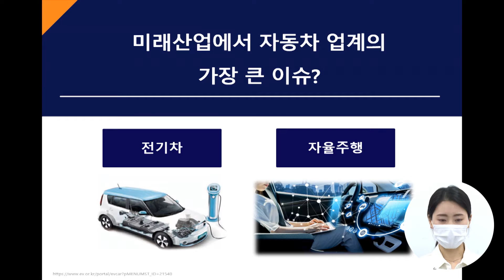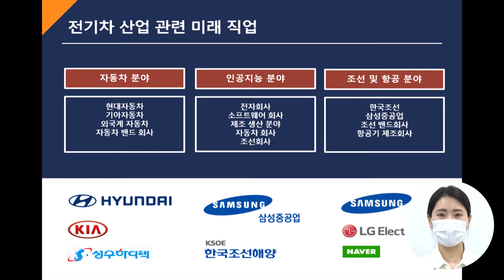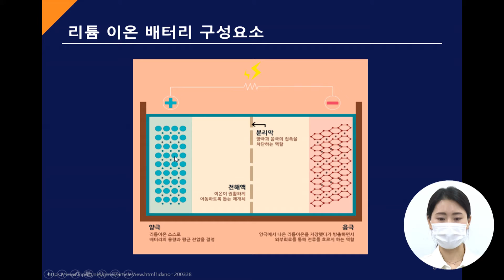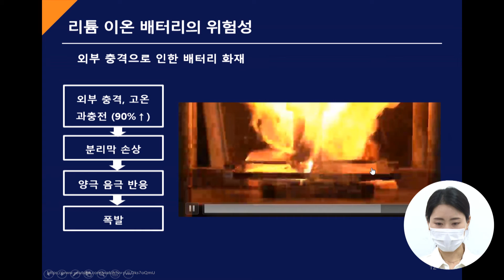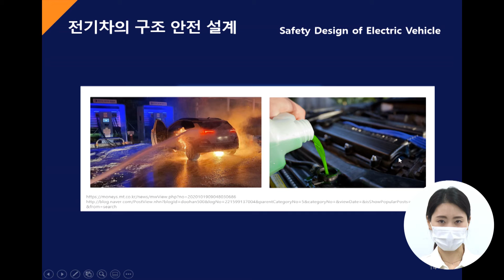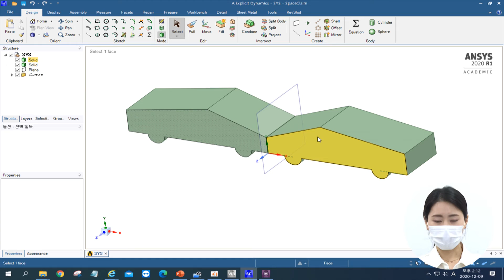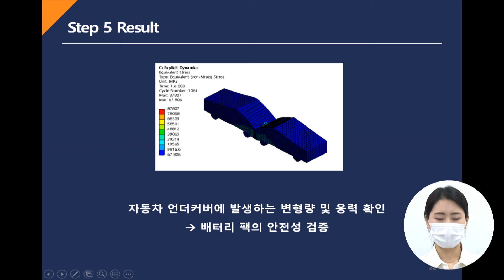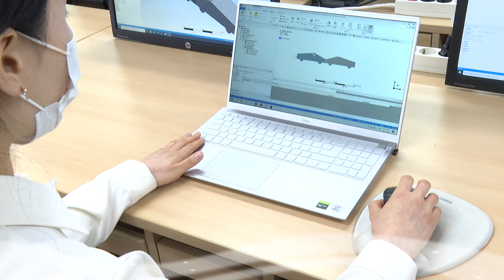내 고장 대학에서 알려 주는 온택트 미래 직업 탐방(와이즈곰돌이의자동차설계체험_기계자동차학부_곽효서교수)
1_와이즈곰돌이의자동차설계체험_기계자동차학부_곽효서교수